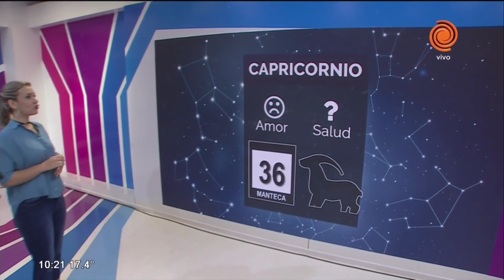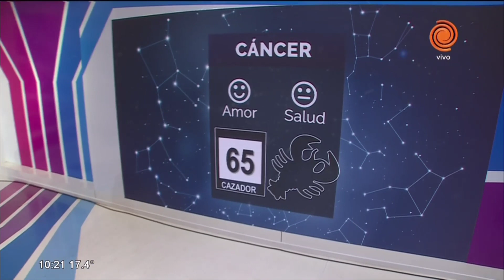El horóscopo y los números de hoy 11 de abril